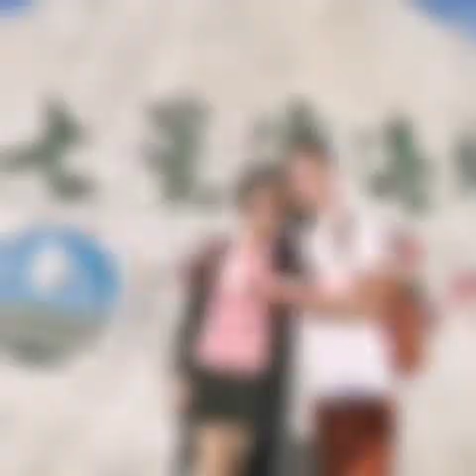魁風文化2022員工旅遊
魁風團隊今年員旅又來到了～美麗花蓮！
這次選擇了遠雄悅來飯店，拿掉一些行程，讓伙伴們好好的在飯店內放空放鬆！
出發當天雖遇軒嵐諾颱風，但到了花蓮～卻是無風無雨，反而幸運躲過了北台灣的風雨。伙伴們心中都是隨遇而安～～心中感恩與喜樂、到那裏都是最好的安排！

感謝每位魁風伙伴及伙伴家人們的參與，讓大家都留下美好的回憶！
再次感謝～「來載我」的李先生，精心的行前安排、行程中的貼心照顧，耐心的專業的為每位同伴家人留下美麗照片、回憶！

來載我 下次的台灣之行～再請 來載我，多多照顧囉👍